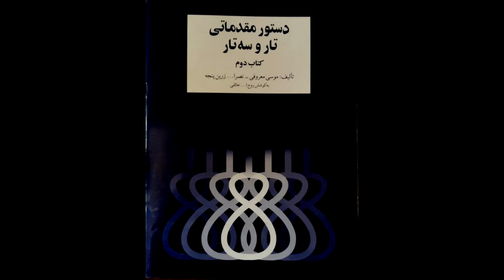تمرین 42 تار نیما فریدونی دستورمقدماتی تار وسه تار کتاب دوم هنرستان موسیقی روح اله خالقی